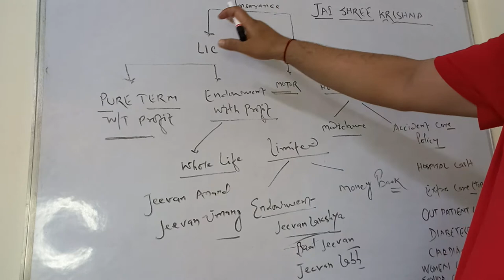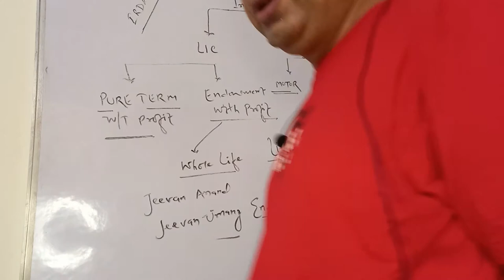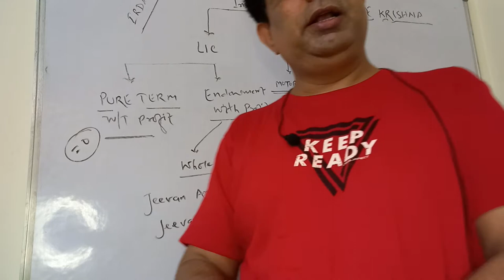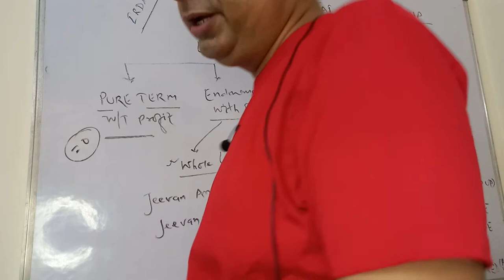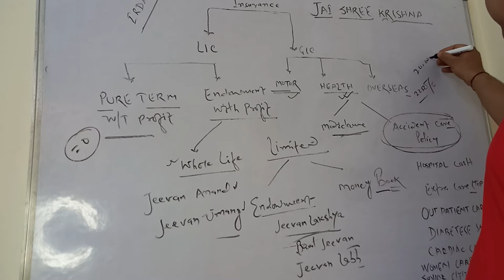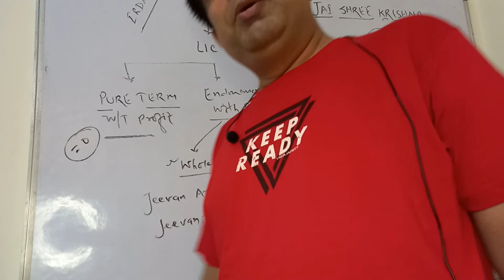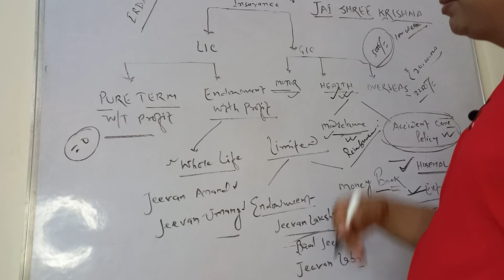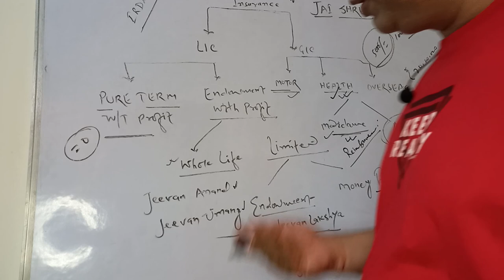Basics of Insurance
Features of insurance